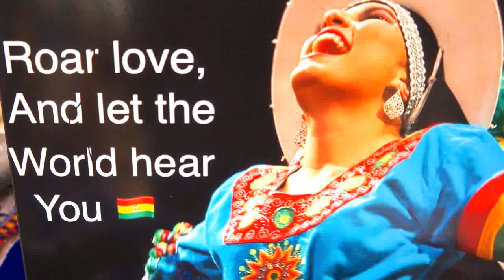BALLET EFOBOL SAYA ENCUENTRO 2019 HD1080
Open house Fraternidad Cultural Pachamama, grupo invitado.